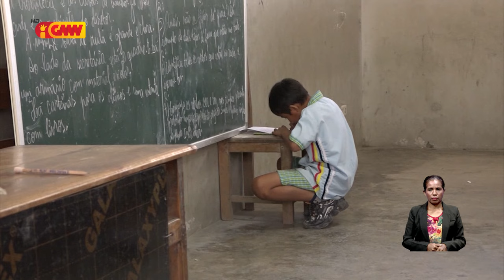Ministeriu Edukasaun sei halo rekrutamentu professor suplente